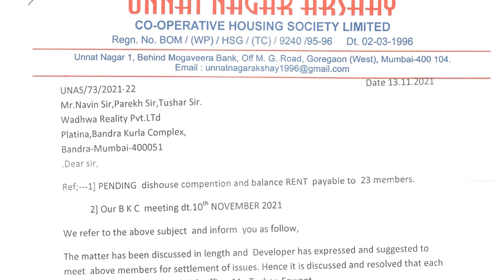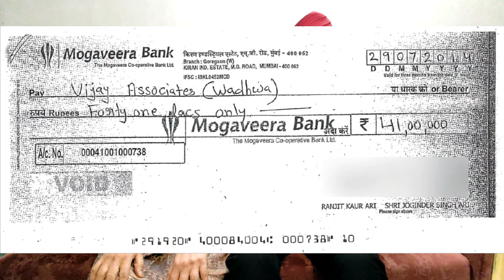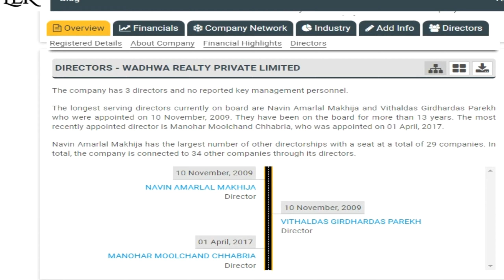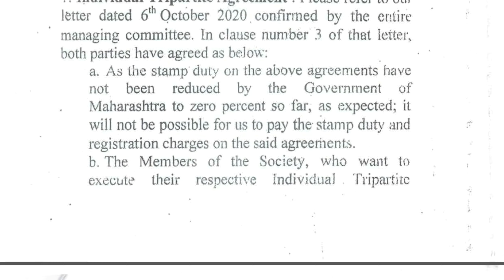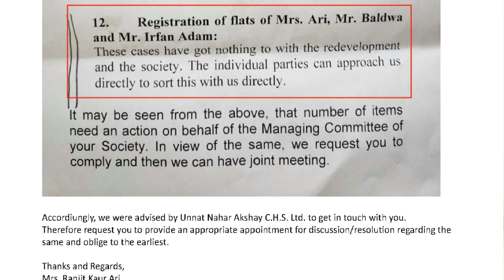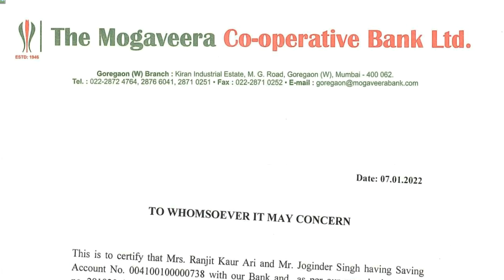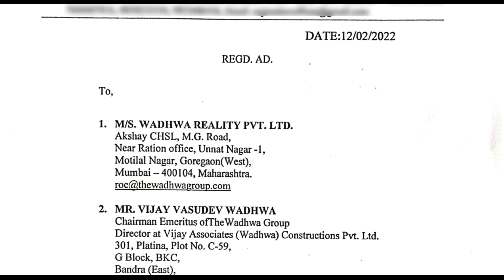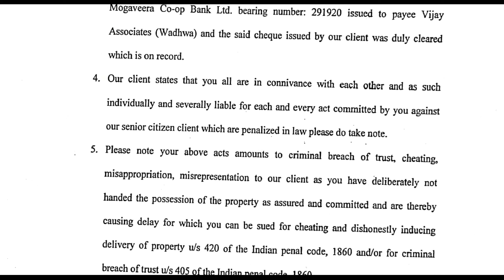Marathi - Goregaon couple lost Rs 60 Lakhs in Wadhwa project | Naredco Homethon Property Expo 2023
Mrs Ranjeet Kaur Ari & her husband Joginder Singh Ari paid Rs 41 Lakh towards buying an additional 2BHK flat in their redevelopment project. As of today, Wadhwa builder has not handed over the flat & not refunded this money either!

Over and above that, Wadhwa Group owes the elderly couple 11 lakhs towards corpus fund, and a further Rs 7.65 lakhs of alternate accommodation rent for 17 months. (These are only the principal amounts, and we aren't even venturing to calculate interest costs!)

The redeveloped building is named Anmol Fortune.

Mr Ari, who speaks fluent Marathi, narrates their case in detail.

Krishnaraj Rao
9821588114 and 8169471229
Mumbai